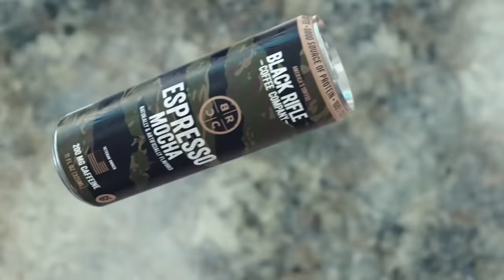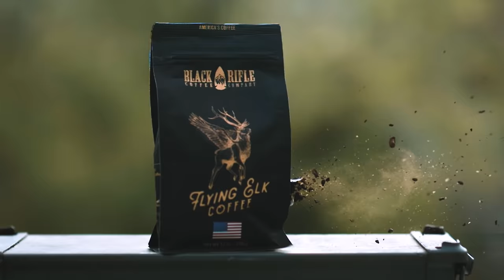Why Black Rifle Coffee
Fueled by COFFEE, connected by SERVICE. This is what Black Rifle Coffee Company is about.

Want to know why Black Rifle Coffee tastes so good? Hint: it involves a passion for coffee and a history with gunfights. Check it out